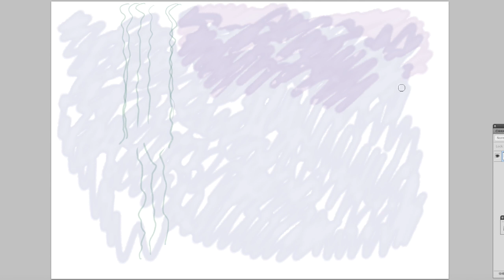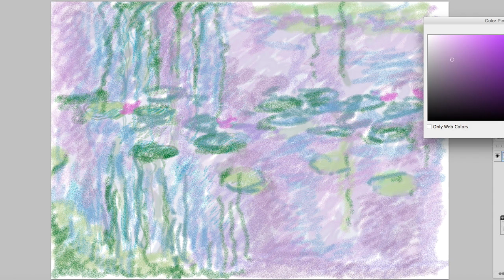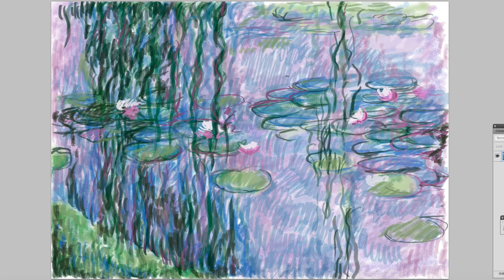Monet's waterlilies sketch music by Christopher Brown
Monet's waterlilies sketch speed drawing with music "Serenity" composed by Christopher Brown; performed by Yosi Philip-McKenzie [violin], Ermos Chrysochos [violin], Simon Purdy [violin], Tatsuma Otani ['cello], Akhil Shah ['cello]; rehearsed by Mr A Chakravarty’